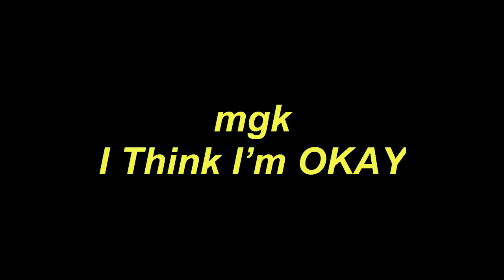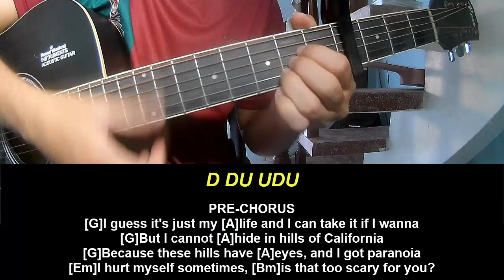Guitar Tutorial mgk I Think I’m OKAY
Today, I will share with you Guitar Tutorial mgk I Think I’m OKAY